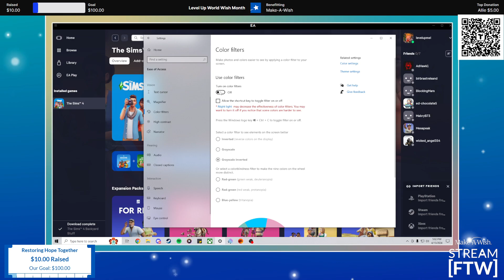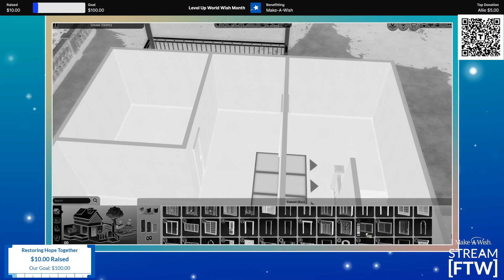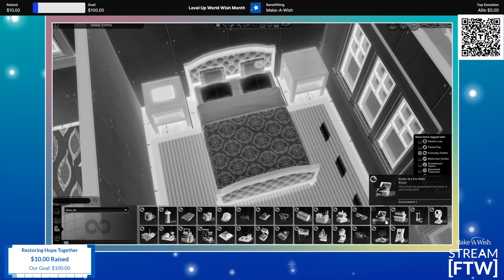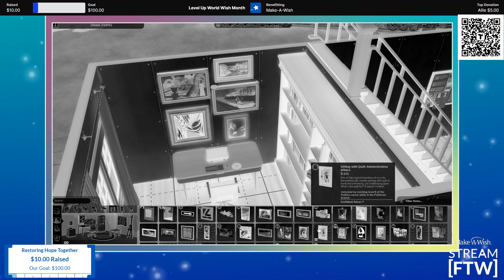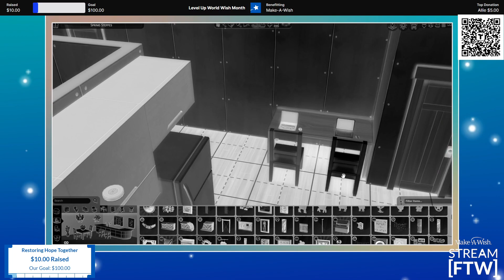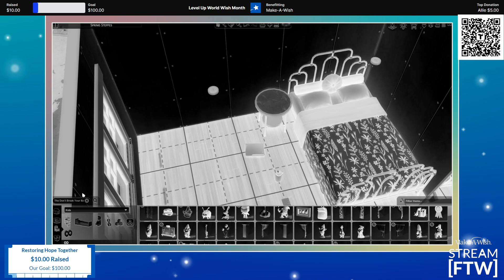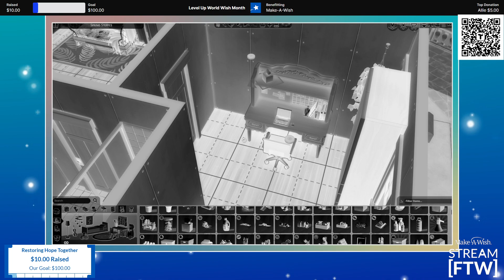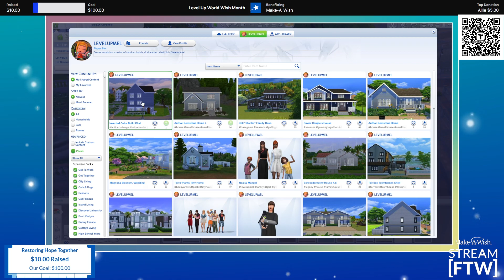ALL COLORS ARE INVERTED | Sims 4 Build Challenge (streamed 4/15/2024)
ONE OF THE MOST PAINFUL CHALLENGES I HAVE EVER DONE AND IT ONLY GOT WORSE lol so sorry it's on the gallery